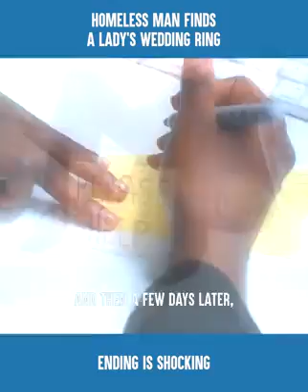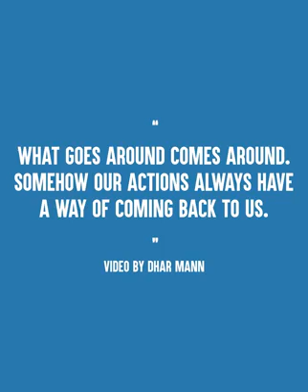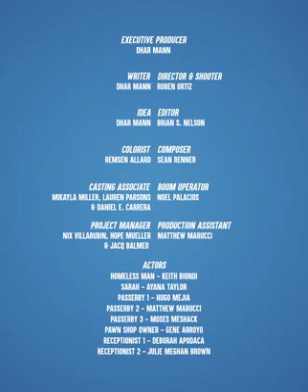The value of honesty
Street beggar, good luck, giving back the ring that came with money